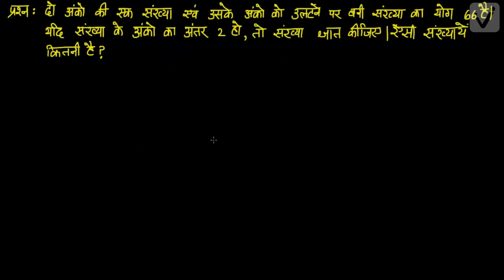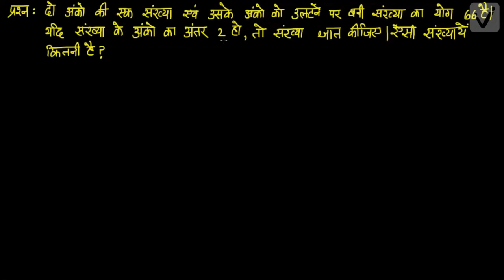दो चर वाले रैखिक समीकरण युग्म -2 (कक्षा-10)